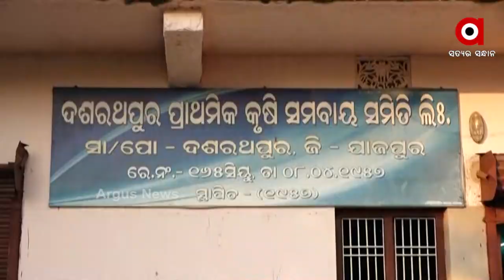୭ ବର୍ଷରେ ଯାଜପୁର ଯୋଗାଣ ବିଭାଗର ୧୩ କୋଟି ଟଙ୍କା ହଡପ ଅଭିଯୋଗ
ଯାଜପୁର ଯୋଗାଣ ବିଭାଗରେ ମହାଲୁଟ୍
୭ ବର୍ଷରେ ଯାଜପୁର ଯୋଗାଣ ବିଭାଗର ୧୩ କୋଟି ଟଙ୍କା ହଡପ ଅଭିଯୋଗ
ଯାଜପୁରରେ ଅଖା ଘୋଟାଲା । ସାତ ବର୍ଷରେ ଲୁଟିନେଲେ ଚାଷୀଙ୍କା ତେର କୋଟିର ଟଙ୍କାର ଅଖା । ଚାଷୀଙ୍କ ଆଖିରେ ଆଙ୍ଗୁଠି ଗେଞ୍ଜି ପ୍ରତିବର୍ଷ ଲୁଟିନେଉଛନ୍ତି କୋଟି କୋଟି ଟଙ୍କାର ଅଖା ଟଙ୍କା ।